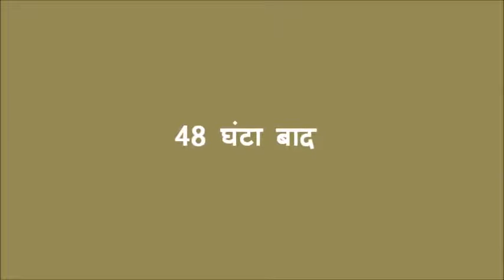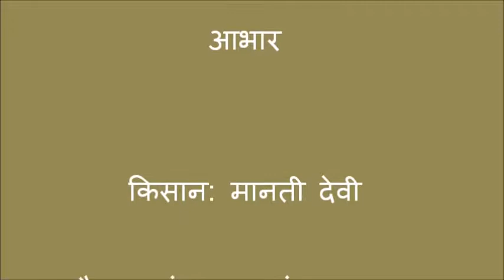Brahmastra taiyyari Bihar